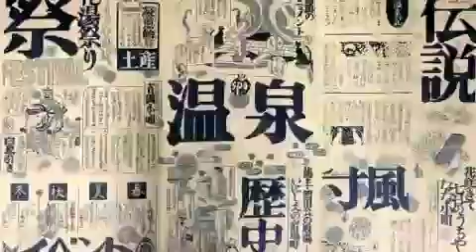吉岡温泉ホタル祭り 写真編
2017年6月11日の吉岡温泉ホタル祭りでもMTBイベントの写真できました。
スライドショーにしています。当日の雰囲気を感じてください。